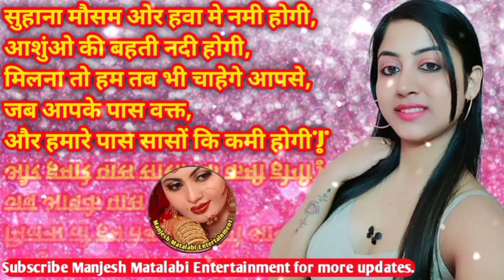Shayari Love Status🌹Shayari Love Story🌹Shayari Love Story Status🌹Sad Shayari🌹Love Shayari 2023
Video :- Shayari
Video Platform :- YouTube
Editor :- Manjesh Matalabi
Company :- Ns Entertainment Bhojpuri
Warning :- Don't use, recreate or reupload my any content.
shayari status,
abrar kashif shayari status,
shayari status black screen,
shayari status bewafa,
shayari status breakup,
shayari status broken heart,